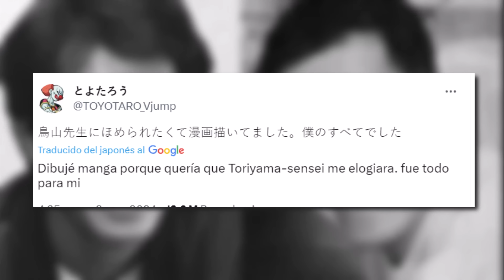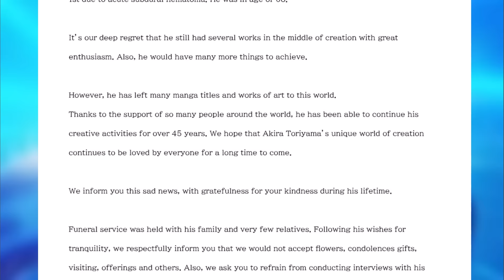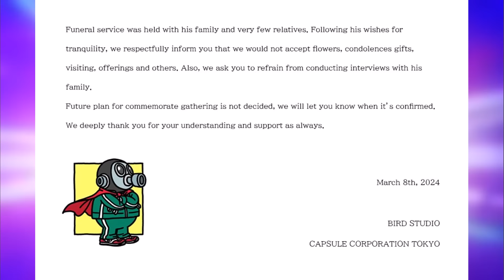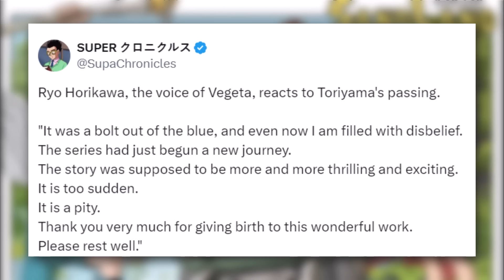ADIOS AKIRA TORIYAMA 😭 CREADOR DE DRAGON BALL SUPER y DRAGON BALL DAIMA DEJA EL MUNDO A LOS 68 AÑOS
Hoy es el día más triste. Lamentamos anunciar la partida de Akira Toriyama a los 68 años de edad. Hoy deja el mundo Toriyama, creador de Dragon Ball Z, Dragon Ball Super, Dragon Ball Daima, Sand Land, entre muchas obras más.

De todo corazón, le deseamos la paz a nuestro mangaka favorito.